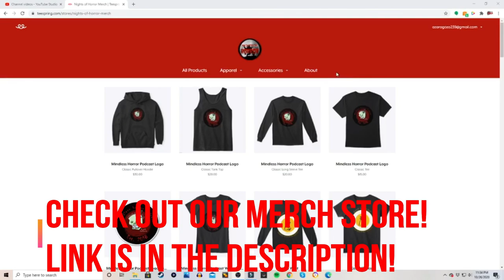Ed Kobb and Jeremy aka Sinatra - Mindless Horror Podcast Episode 124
We sit with Ed Kobb and Jeremy aka Sinatra to talk geek related topics and their history with Knotts Scary Farm!